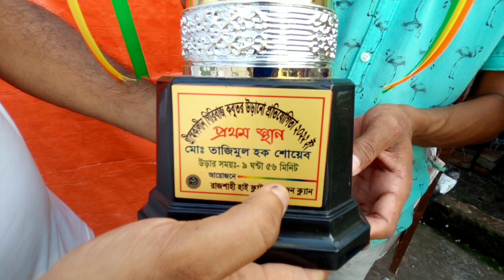শুধুমাত্র ভাবীর জন্য এতো ভালো রেজাল্ট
শুধুমাত্র ভাবীর জন্য এতো ভালো রেজাল্ট শোয়েব ভাইয়ের। রাজশাহীর শোয়েব ভাইয়ের লফটে এসেছি। তার রেজাল্ট সম্পর্কে জানবো, কবুতর দেখবো, হাইফ্লাইং চর্চা নিয়ে জানবো। আশা করছি আপনাদের খুব ভালো লাগবে ভিডিওটি দেখে।